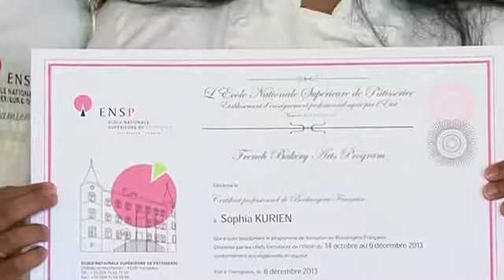Diploma ceremony at ENSP - French Bakery Arts Program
Check out the video of the Diploma ceremony at ENSP of our first French Bakery Arts Program - Fall Session 2013.